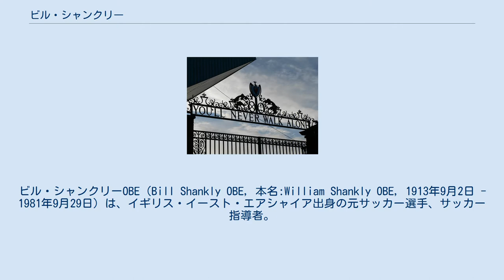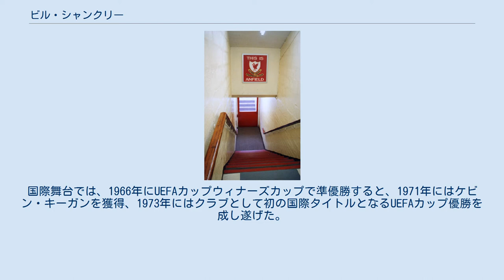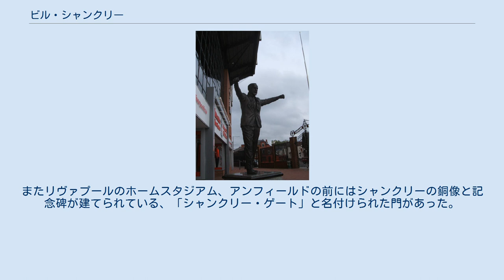ビル・シャンクリー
パーティック・シッスルFCの選手
カーライル・ユナイテッドFCの選手
イースト・エアシャー出身の人物
ビル・シャンクリーOBE（Bill Shankly OBE, 本名:William Shankly OBE, 1913年9月2日 - 1981年9月29日）は、イギリス・イースト・エアシャイア出身の元サッカー選手、サッカー指導者。
 現役時代はプレストン・ノースエンドでFAカップ優勝を果たす等の活躍、しかしキャリアの絶長期、第二次世界大戦によりキャリアは妨げられ、戦争終結後のリーグ戦再開後からわずか数年で現役から退いた。
 現役引退後は監督業に就き、カーライル・ユナイテッド、ハダーズ・フィールドの監督を経て、1959年、当時2部であったリヴァプールFCの監督に就任。
ボブ・ペイズリー、ジョー・フェイガンといった、後にシャンクリーの後継者となる二人をコーチに従え、8年間も2部リーグに在籍するほど低迷していた当時のリヴァプールを就任3年目にして1部リーグへと引き上げた。
1964年には昇格2年目にして1部リーグ優勝を果たした。
翌1965年にはクラブ史上初となるFAカップを獲得し、完全にリヴァプールを強豪チームに仕立て上げた。
国際舞台では、1966年にUEFAカップウィナーズカップで準優勝すると、1971年にはケビン・キーガンを獲得、1973年にはクラブとして初の国際タイトルとなるUEFAカップ優勝を成し遂げた。
その後、1974年に2度目となるFAカップ優勝を果たした試合を最後に、勇退した。
 低迷していたリヴァプールを立て直して数々のタイトルを獲得し、70年代から80年代にかけての黄金時代の基礎となるチームを作りあげた功績から、OBEの称号が与えられた。
またリヴァプールのホームスタジアム、アンフィールドの前にはシャンクリーの銅像と記念碑が建てられている、「シャンクリー・ゲート」と名付けられた門があった。